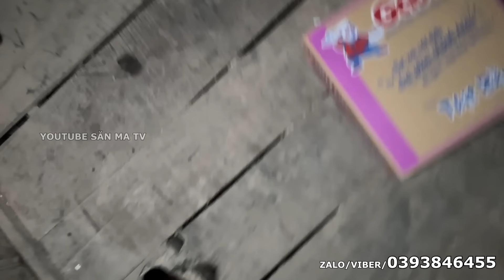Sợ Ma Đừng Xem - Đây Có Phải Là Oan Hồn Của Bị Út Phương Gi.ết Tại Nhà Hoang - Phim Ma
🔰 STK NGÂN HÀNG :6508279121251:AGRIBANK ( NGUYỄN VĂN TÚ )
🔰  STK NGÂN HÀNG 945252 NAM Á BANK
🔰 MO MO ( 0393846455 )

🔰 SĂN MA TV RẤT BIẾT ƠN QUÝ CÔ CHÚ ANH CHỊ ĐÃ ỦNG HỘ VÀ ĐÓNG GÓP KINH PHÍ ĐỂ KÊNH SĂN MA TV CÓ THỂ DUY TRÌ ĐAM MÊ KHÁM PHÁM TÂM LINH VÀ CHIA SẼ ĐẾN QUÝ CÔ CHÚ ANH CHỊ , SĂN MA TV XIN CHÂN THÀNH CẢM ƠN...
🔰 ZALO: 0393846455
© Bản quyền thuộc về SĂN MA TV
© Copyright by SĂN MA TV  ☞ Do not Reup